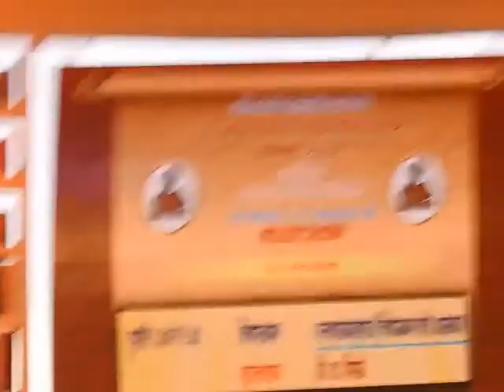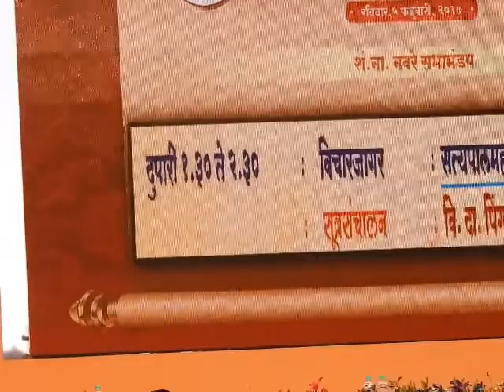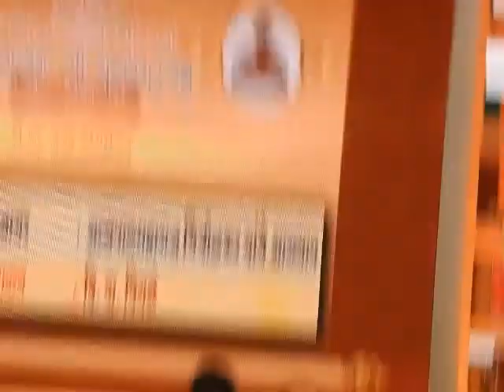Satyapal Maharaj Kirtan during the 90th Akhil Bhartiya Marathi Sahitya Sammelan in Mumbai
This kirtan (sermon) by Sri Satyapal Maharaj was recorded during the 90th Akhil Bhartiya Marathi Sahitya Sammelan held at Dombivali, dist. Thane, Maharashtra.
श्री सत्यपाल महाराजांनी डोंबिवली जी. ठाणे येथे पार पडलेल्या ९० व्या अखिल भारतीय मराठी साहित्य सम्मेलनामध्ये केलेले कीर्तन. सम्मेलन आयोजकांनी त्यांना दिलेली एक तासाची वेळ कमी करून अर्ध्या तासावर आणली. आधीच्या चर्चा सत्राची लांबी त्याला जबाबदार ठरली. श्रोत्यांनी खूप छान प्रतिसाद दिला. पण मनोरंजनाच्या कार्यक्रमाला अर्थात 'नाच गाण्याला' मात्र पूर्ण वेळ देण्यात आला होता.